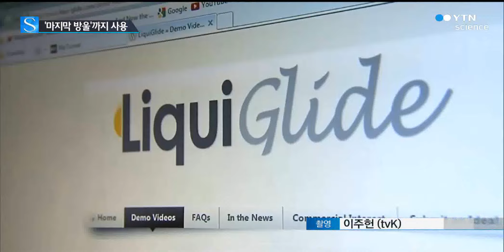'마지막 한 방울까지 사용'…MIT 연구진 낭비 문제 해결 / YTN 사이언스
[앵커]
화장품이나 꿀병, 케첩 등을 사용하다보면 내용물이 병 아래에 고이거나 붙어 끝까지 쓰지 못하고 버리는 경우가 대부분인데요.

미 MIT대학 연구진이 힘을 들이지 않고 내용물을 끝까지 쓸 수 있는 기술을 개발해 상용화를 서두르고 있습니다.

LA 정재훈 특파원이 보도합니다.

[기자]
땅콩버터 2개를 비슷한 힘으로 눌러봤습니다.

일반 용기에 담긴 땅콩버터는 잘 나오지 않지만 특수 처리된 용기에 담긴 땅콩버터는 쉽게 빠져나옵니다.

병을 기울이자 토마토 케첩도 그대로 흘러내립니다.

끈적한 액체를 끝까지 사용할 수 있도록 하는 이 혁신 기술은 미 매사추세츠공과대학 연구진이 개발했습니다.

꿀통에서 꿀이 안 나오는 문제를 해결해달라는 아내의 요청을 받은 기계공학과 바라나시 교수가 제자와 함께 '리퀴슬라이드'라는 회사를 만들어 개발에 성공했습니다.

핵심 기술은 용기 내부에 일종의 액체 윤활제를 내장하는 겁니다.

용기에 붙어 있는 윤활제는 다른 액체가 용기 바깥으로 나가는 것을 돕습니다.

[인터뷰:미 보스턴 시민]
"와, 신기하네요. 이 용기는 내용물이 남아서 낭비가 될 것 같은데 이쪽 용기는 어떻게 만든 건가요?"

화장품의 경우 많게는 25%,액체 세제와 케첩 등은 약 15%가 용기에 붙은 채 그대로 버려지는 것으로 조사됐습니다.

이 때문에 리퀴글라이드의 기술은 엄청난 상업적 잠재력을 갖고 있는 것으로 평가되고 있습니다.

최근 7백만 달러, 약 77억 원의 투자를 유치한 이 회사는 페인트통이나 풀통 등으로 제품을 확대할 방침입니다.

대학 내 창업의 산물인 이 기술은 자원 낭비를 막고 전세계인의 생활을 편리하게 하는데 크게 기여할 것으로 보입니다.

LA에서 YTN 정재훈입니다.